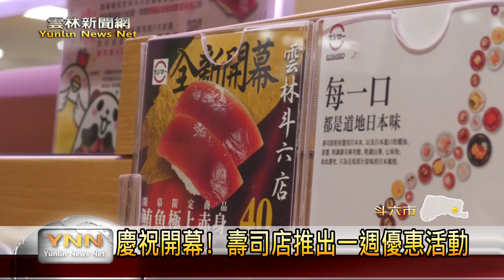民眾殷殷期盼 連鎖壽司店終於開幕!-雲林新聞網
日本知名品牌連鎖迴轉壽司店，於9/18日正式在斗六開幕，在開幕當天就吸引到大批民眾前來消費，許多人是都排隊等上一個多小時時間才等到用餐。而為了慶祝開幕業者也將推出為期一個禮拜的優惠活動，除了有打卡送壽司更是有滿額贈送特色紀念品活動。